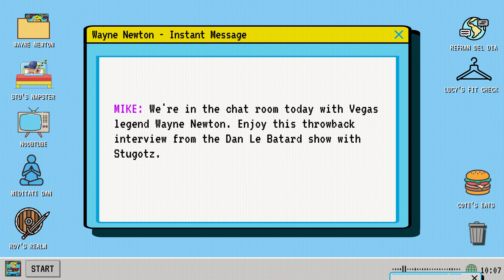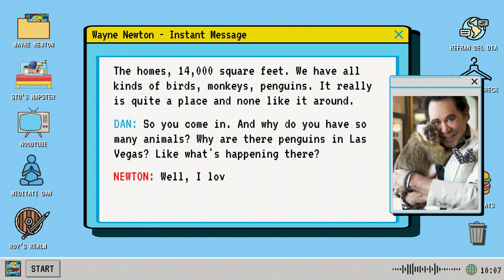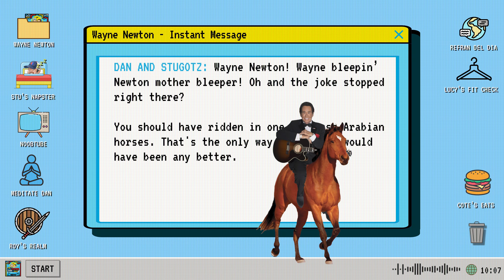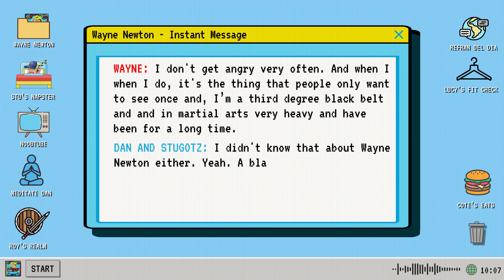Wayne Newton Reveals the Time He Threatened Johnny Carson After a Bad Joke | The Dan Le Batard Show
We're back with another edition of DLS chatroom with a throwback interview from The Dan Le Batard Show with Stugotz. Wayne Newton joined the show and revealed the time he threatened Johnny Carson.

🔊 Mystery Crate 🔊